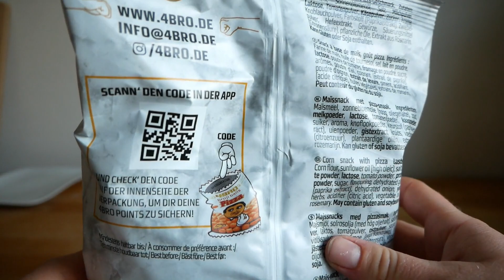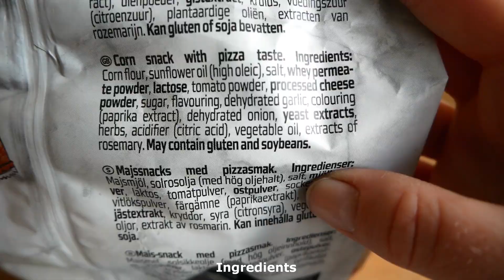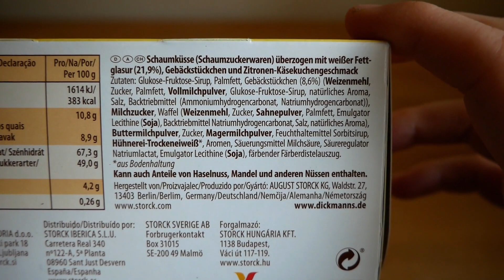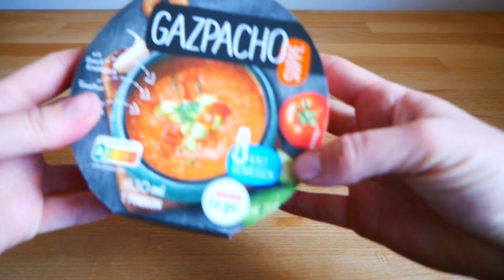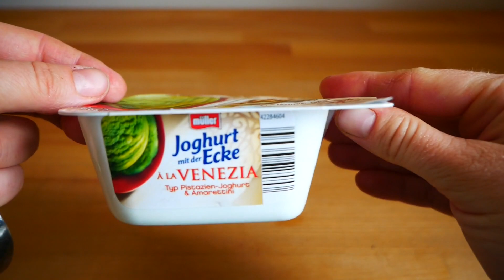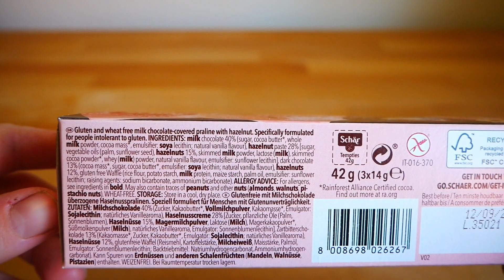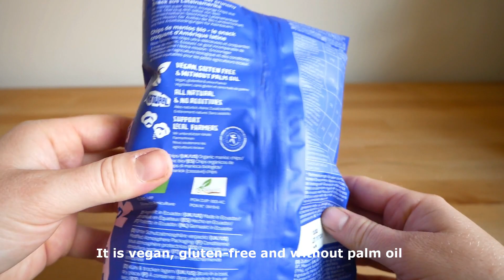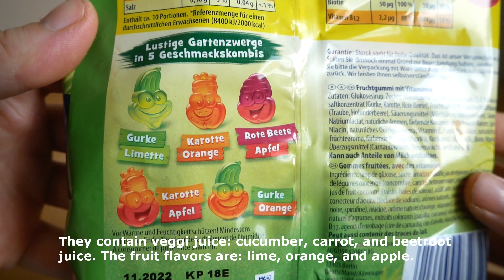Cannabis Smoothie? - I tried 11 Fancy German Snacks 🍕🧃 (No Talking / Silent / ASMR)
Broji Balls Pizza Flavor
Cookie Bros. Baklava Flavor
Foam Kisses Lemon Cheesecake Flavor
Summer Kisses Stracciatella Style
Instant Gazpacho Rewe 2go
Joghurt mit der Ecke Venezia (Pistachio Amarettini)
Tempties Gluten-free
Cannabis Smoothe
Melonade
Crispy Maniok Chips
Garden Gnomes Gums (Lachgummi Nimm2)